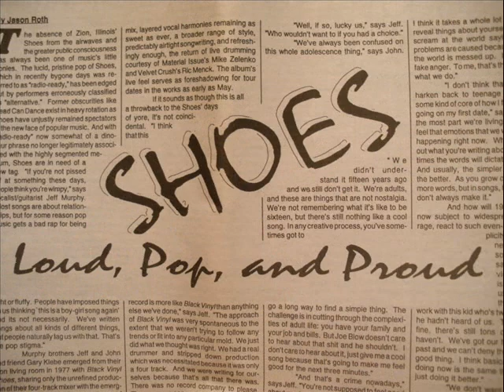SHOES ~ Get My Message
Shoes Silhouette Album ~ Get My Message
Shoeswire.com